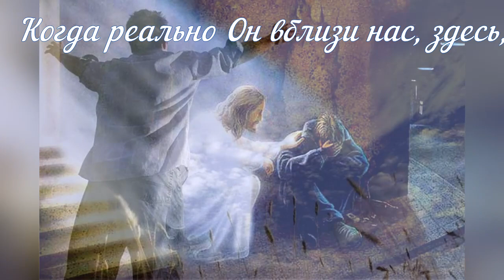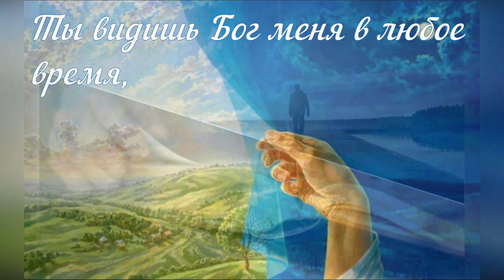Стих. Ты видишь Бог меня в любое время. Вальдемар Ильг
Ты видишь Бог меня в любое время

Ты знаешь мысли и желания мои,
Ты сам вложил в меня живое семя
И взял меня в обьятия свои.

О, Бог мой, ты мудрее всех на свете,
Ты разом видишь всех людей Земли.
О, дай и нам перед тобою быть в ответе
И взгляд твой чувствовать, глаза твои...

Глаза небес, глаза святого Бога,
Глаза любви и строгости святой,
Глаза ведущие к небесному чертогу,
К желанной вечности,  в наш дом родной.

Я знаю, когда чувствуем взгляд Бога,
Когда реально Он вблизи нас, здесь,
Тогда не согрешим, хоть искушений много,
В нем есть охрана и защита есть.

Спасибо за твое живое семя,
Спасибо за обьятия твои.